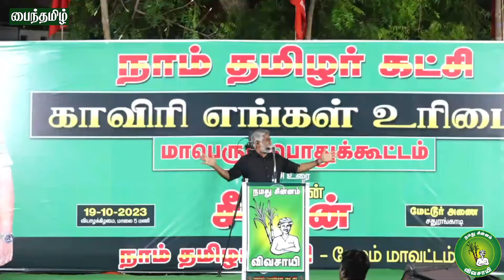காவிரி எங்கள் உரிமை வெளுத்து வாங்கும் நாதக மாநில ஒருங்கிணைப்பாளர்கள் @paindhamizh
நாம் தமிழர் கட்சி சேலத்தில் காவிரி எங்கள் உரிமை என்ற தலைப்பில் நடத்தும் மாபெரும் பொதுகூட்டத்தில் செந்தமிழன் சீமான் அவர்களின் சிறப்புரை நேரலை நமது @paindhamizh வலையொளியில் செய்யப்படவுள்ளது உறவுகள் இணைந்திருங்கள்